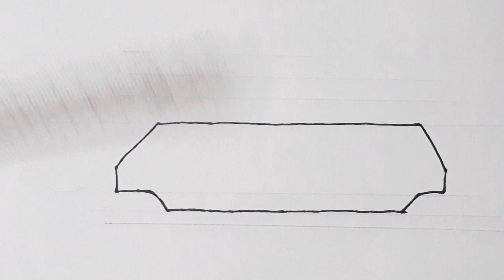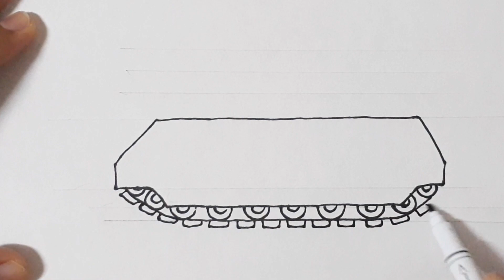รถถัง,, Drawing a tank,,,